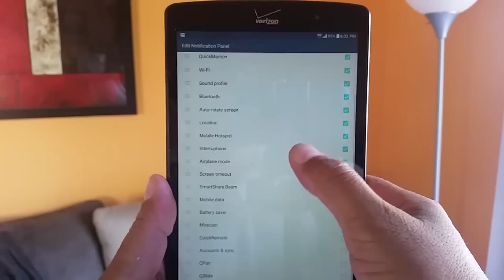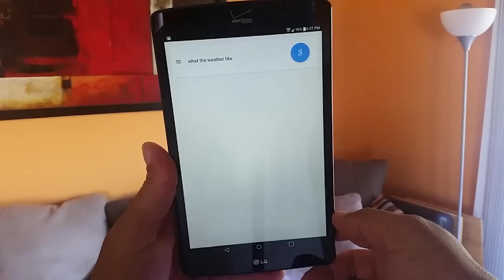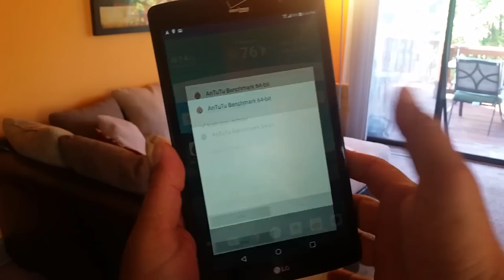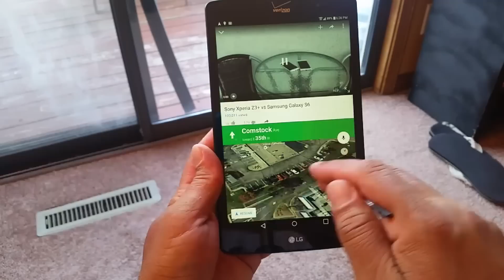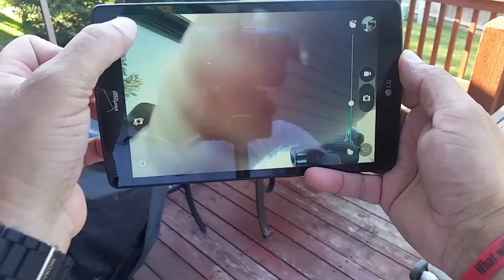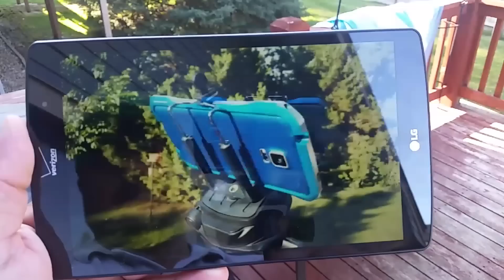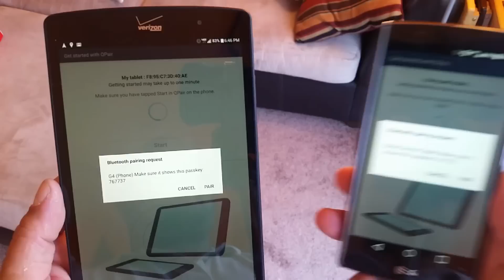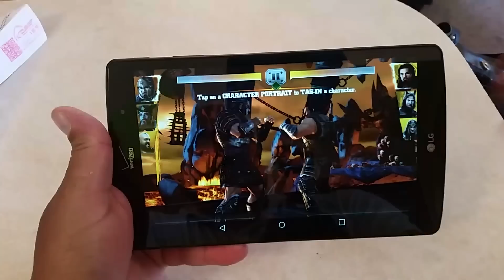Nueva tableta 4G LTE - LG GPad X8.3 Español Revision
Nueva tableta 4G LTE - LG GPad X8.3 Español
Device type:
Tablet
OS:
Android (5.0)
Dimensions:
8.53 x 4.98 x 0.34 inches (216.7 x 126.5 x 8.6 mm)
Weight:
13.02 oz (369 g)
the average is 12.5 oz (358 g)
DISPLAY
Physical size:
8.3 inches
Resolution:
1080 x 1920 pixels
Pixel density:
265 ppi
Technology:
IPS LCD
Screen-to-body ratio:
69.30 %
Colors:
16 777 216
Touchscreen:
Multi-touch
Features:
Light sensor
CAMERA
Camera:
8 megapixels
Features:
Face detection, Digital zoom, Voice activation, Self-timer, Autofocus, Touch to focus, Geo tagging
Shooting Modes:
Burst mode, High Dynamic Range mode (HDR)
Camcorder:
1920x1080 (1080p HD) (30 fps)
Front-facing camera:
2 megapixels
HARDWARE
System chip:
Qualcomm Snapdragon 615 8939
Processor:
8-core, 1500 MHz, ARM Cortex-A53, 64-bit
Graphics processor:
Adreno 405
System memory:
1800 MB RAM
Built-in storage:
16 GB
Maximum User Storage:
9 GB
Storage expansion:
microSD, microSDHC, microSDXC up to 128 GB
BATTERY
Stand-by time:
15.0 days (360 hours)
the average is 30 days (730 h)
Capacity:
4800 mAh

Credits:
music can be monetized and/or used for commercial purposes